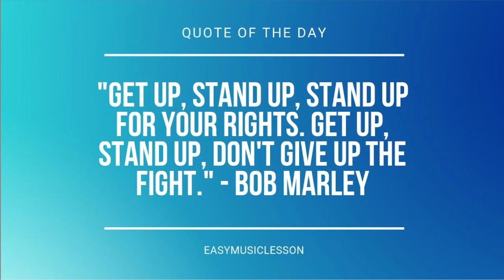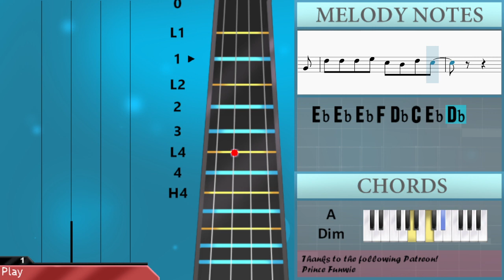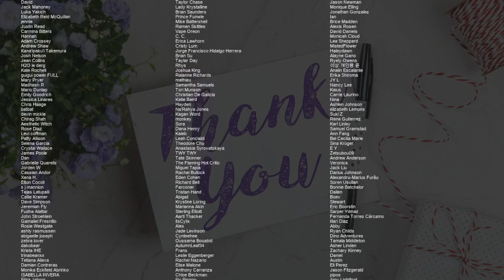How to play Santa Doesn't Know You Like I Do by Sabrina Carpenter on Viola (Tutorial)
Comment and let us know how the videos have helped you. It keeps us going! :)The easiest way to learn how to play Santa Doesn't Know You Like I Do by Sabrina Carpenter on the viola. It's a viola tutorial for Santa Doesn't Know You Like I Do by Sabrina Carpenter.

EasyViolaLesson teaches you to play the your favorite instrument, through easy and simple animation so that you too can learn how to play Santa Doesn't Know You Like I Do by Sabrina Carpenter on the viola easily. A viola tutorial with visual animation graphic.

Chords of Viola arrangement:
Db Maj   Bb Min 7   Gb Maj   Ab Maj   Db Maj   Bb Min 7   Gb Maj
Ab Maj   Db Maj   Db Maj   Bb Min 7   Bb Min 7   Gb Maj   Gb Maj
Ab Maj   Ab Maj   Db Maj   Db Maj   Bb Min 7   Bb Min 7   Gb Maj
Gb Maj   Ab Maj   A Dim   Db Maj   Db Maj   Bb Min 7   Ab Maj
Eb Min 7   F Min 7   Gb Maj   F Min 7   Bb Maj   Eb Min 7   F Min 7
Gb Maj   Gb Maj   Gb Maj   Ab Maj   Ab Maj   Db Maj   Db Maj
Bb Min 7   Bb Min 7   Gb Maj   Gb Maj   Ab Maj   Ab Maj   Db Maj
Db Maj   Bb Min 7   Bb Min 7   Gb Maj   Gb Maj   Ab Maj   A Dim
Db Maj   Db Maj   Bb Min 7   Bb Min 7   Gb Maj   Gb Maj   Ab Maj
A Dim   Db Maj

Melody notes of Viola:
Eb4     F4
F4 F4 F4 Gb4 Ab4 C4
Db4
F4 F4 F4 Gb4 Ab4 Bb4
Db4 Db4   F4 Gb4 Ab4 Bb4
Db4 Db4   Ab4 Gb4 F4 F4
Eb4 Eb4 Eb4 Ab4 Gb4 F4 F4
Eb4 Eb4 Eb4
Eb4 Eb4 Eb4 F4 Bb3 Db4   Bb3
Eb4 Eb4 Eb4 F4 Bb3 Db4
Ab3 Eb4 Eb4 F4 Bb3 Db4   Bb3 Ab3
Eb4 Eb4 Eb4 F4 Bb3 Db4     Db4
F4 Gb4 Ab4 Eb4 Db4 Eb4   Bb3
F4 Gb4 Ab4 Eb4 Db4 Eb4     Db4
F4 Gb4 Ab4 Eb4 Db4 Eb4   Bb3 Db4
Bb4 Bb4 Bb4 Bb4 F4 F4   Eb4 Db4
Eb4   F4
Db4
Eb4 Eb4 Eb4
Eb4   Ab4 F4   Eb4 Db4
F4 F4 F4 Gb4 Ab4 C5
Bb4 Ab4 Ab4
Eb4 Gb4     F4 Eb4 Ab3
Eb4 Eb4 Eb4 F4 Db4 C4 Eb4 Db4
Db5       Ab4
Eb5       C5
F5             Bb4
Ab3 Bb3 Ab3 Bb3 Db4 Eb4 F4   F4 F4 F4 Eb4
F4 Eb4 F4 Eb4 F4 Eb4 Eb4
Ab3 Bb3 Ab3 Bb3 Db4 Eb4 F4   Eb4 F4 Eb4 F4 Ab4
F4 Eb4 Eb4 Db4 Db4 F4 F4     Db4
Ab4 Ab4 Ab4 Ab4 Ab4 Ab4 Db4 Db4 Ab4 Ab4
Db4 Db4 Bb4 F4 Ab4
Gb4 F4 Gb4 F4 Gb4 F4 Gb4 F4
Gb4 Gb4 Bb4 F4 Ab4   Bb4
Eb4   F4